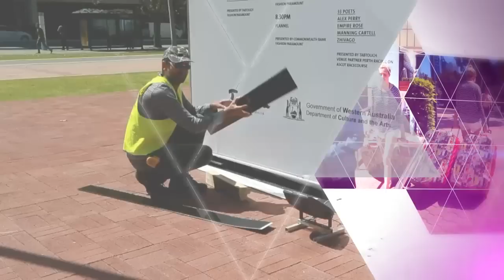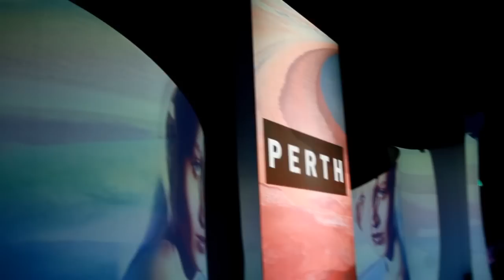Telstra Perth Fashion Festival Opening Night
Asian Couture Federation Couturier Extraordinaires Sebastian Gunawan and Michael Cinco presented on the Opening Night, "International Runway - Beyond Imagination" alongside newly inducted Invited Member Alvin Fernandez of Ae'lkemi at the Telstra Perth Fashion Festival 2014.